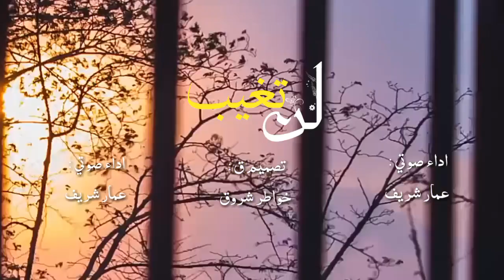خاطر ... لن تغيب ... HD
لن تغيب ... HD

خاطرة - لن تغيب
كلمات : مزنة الشامان
اداء صوتي : عمار شريف
تصميم ق : خواطر شروق

كامات الخاطرة :

ستمضي الأيام
 وتتبعها السنين
وذكرياتك التي أهديتها لي
ستبقى فيني
لتضحكني وتواسيني
أحاديثك ستظل عالقة معي
صوتك، همساته
 تشدو كلحن خالد في مسمعي
روحك ترفرف حولي
نفحات عطرك تعانقني
أما قلبك الحاني من بعده سأعاني
ولكن عزائي أن حبُك
 يسكن أضلعي و يضيء
المشاعلَ المنطفئةَ في حياتي
واعلم، أنك ستظل معي
 في كل حين ..

ــ ــ ــ ــ ــ ــ ــ ــ ــ ــ ــ ــ ــ ــ ــ ــ ــ ــ ــ ــ ــ ــ ــ ــ ــ ــ ــ ــ ــ ــ ــ ــ ــ ــ ــ ــ ــ ــ

🍃صلو على النبي صلى الله عليه وسلم🍁

و تفعيل الجرس 🔔 و مشاركة الفيديــــــــــو ...

🔵🔹قناة خواطر

                                                          🔵🔹مرحبا بكم🔹🔵